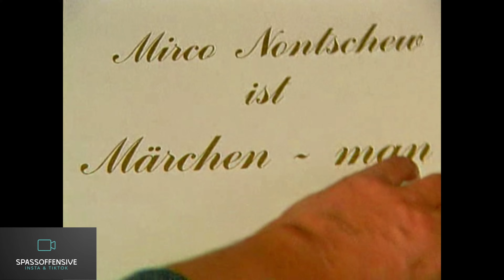Märchen Man Müseli Mirco Nontschew Comedy RTL Samstagnacht Kult 90er Spass Legende Video deutsch